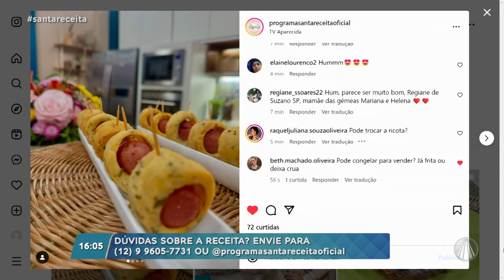PETISCO FÁCIL! Chef Léo faz uma deliciosa receita de salsicha de capote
Chef ensina uma deliciosa Salsicha de Capote. 🫒

Ingredientes: 🧈
250g de ricota
Orégano a gosto
1 colher ou 10g de manteiga
2 gemas de ovos
1 colher de café ou 4g de fermento em pó químico
1 xícara ou 100g de farinha de trigo
500g de salsicha viena
Catchup a gosto
Molho barbecue a gosto

✅ Modo de preparo: Em uma tigela, acrescente a ricota debulhada, a cebolinha a gosto, o orégano, a manteiga, as gemas, o sal a gosto, amasse com as mãos, até que esteja tudo integrado. Em seguida, acrescente o fermento em pó químico e vá adicionando a farinha aos poucos, até ficar uma massa homogênea. Corte as pontas da salsinha, envolva - a com a massa. Aperte bem. Espete palitos com a distância de 1 cm. Corte entre os palitos. Reserve e deixe descansar por 20 minutos. Em uma panela, esquente o óleo, quando estiver em temperatura média, coloque as salsichas em capote com os espetos, e frite até que estejam douradas e crocantes. Sirva com catchup e barbecue.

TV APARECIDA
É bom estar onde a Mãe está!